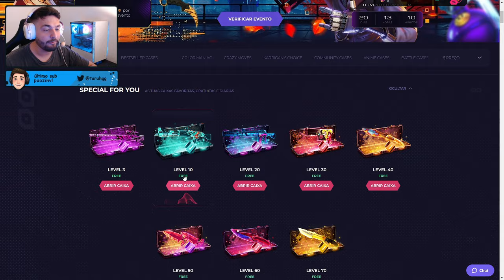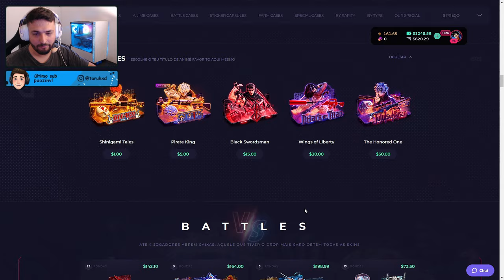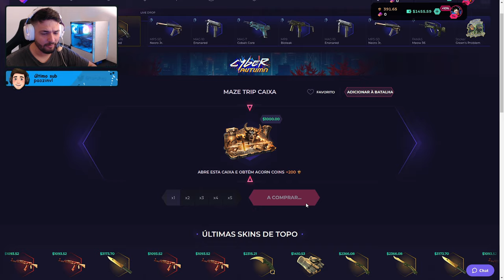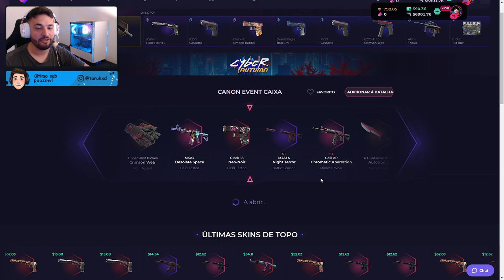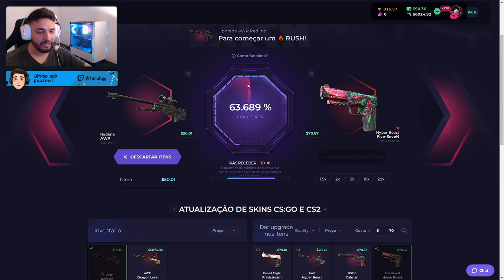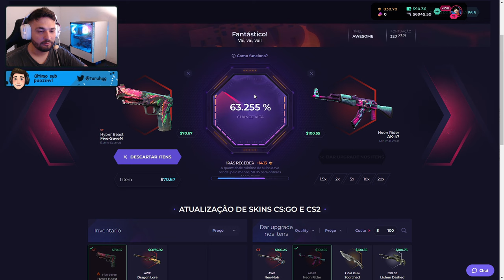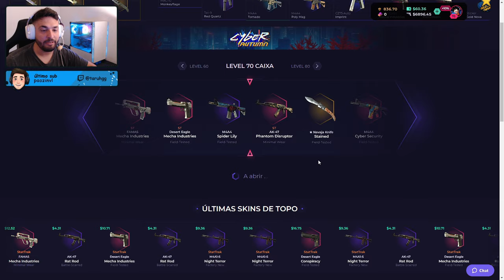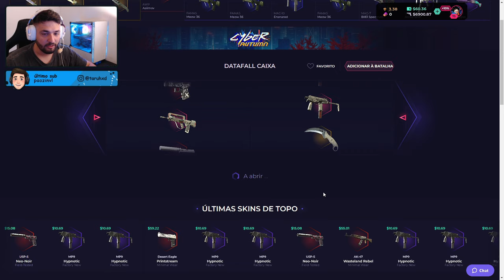Eu GANHEI uma DRAGON LORE, não ACREDITO!